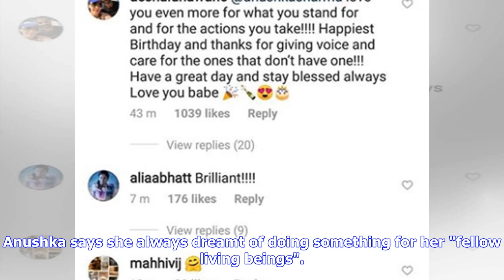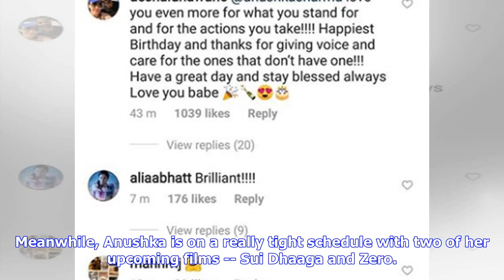Breaking News | Animal lover Anushka Sharma's special announcement on her birthday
May 2, 2018 09:48 IST Anushka Sharma at Hello! Hall of Fame Awards 2017Varinder Chawla Actor-producer Anushka Sharma turned 30 on May 1. And on her birthday, she took to Instagram to announce that she would be building an animal shelter on the outskirts of Mumbai. Anushka says she always dreamt of doing something for her "fellow living beings". Anushka talked about the importance of treating all organisms with respect and standing up for all the living beings. She also quoted Dalai Lama. Here's ...